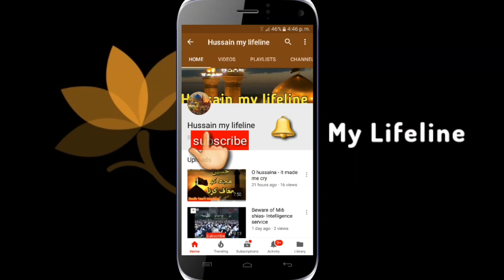Khawateen Janiye Apne Asal Haqooq....Kya Aurat March darust hai...?? ||Maulana Sheharyar Raza Abidi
Khawateen Janiye Apne Asal Haqooq. Kya Aurat March darust hai...?? women day special bayan by Maulana Syed Sheharyar Raza Abidi